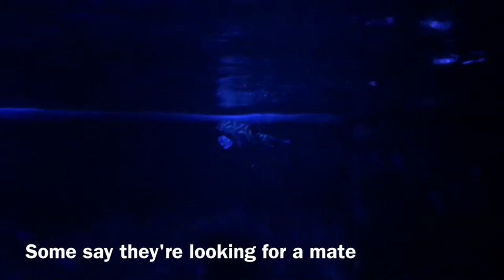Marndarin Dragonet - Late Night Swim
Does your Mardarin do this??